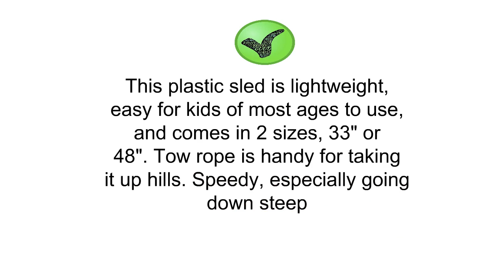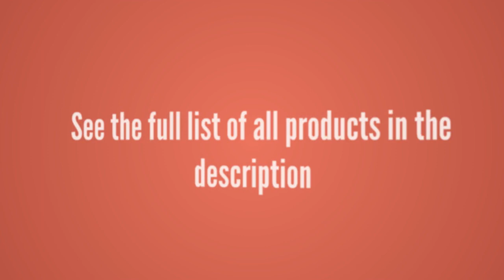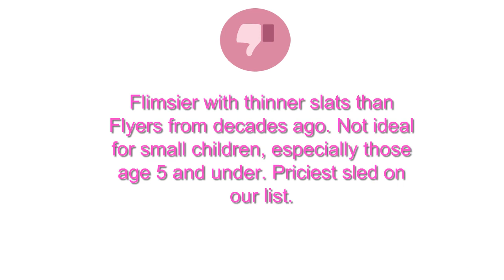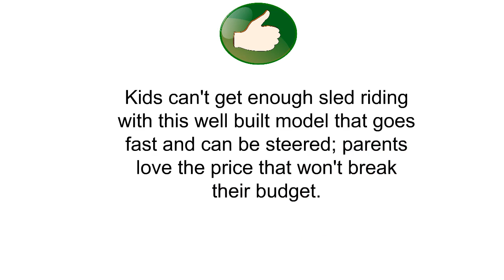Sleds Reviews - Sleds To Buy In 2019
3. Lucky Bums Snow Kids Toboggan Sled, Black, 48
2. Flexible Flyer Steel Runner Sled, 60-inch
1. Airhead ROCKET Plastic Sled